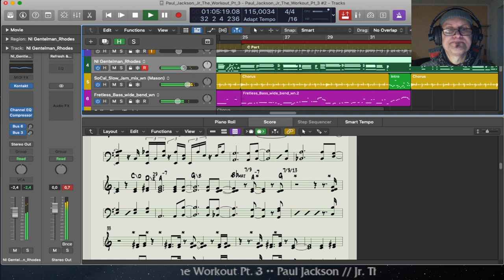PJjr Workout Pt 3 MIDI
I'm working on creating a MIDI replica of this track which I try to make sound as authentic as I possibly can using only MIDI instruments from Logic X Studio.